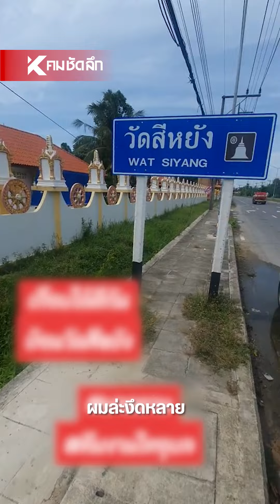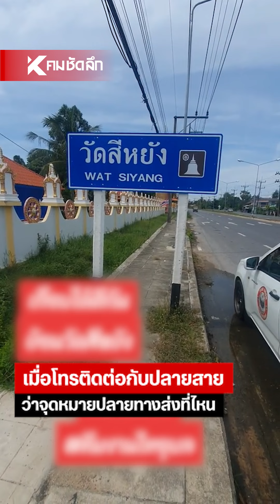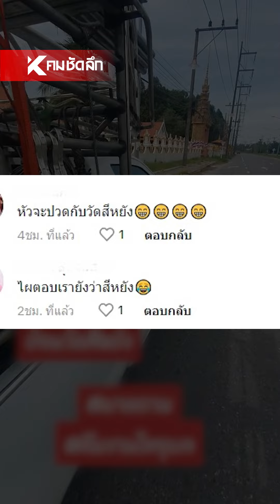เหตุเกิดจาก 'วัดสีหยัง' | SCLdd111 : คมชัดลึก ออนไลน์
ถ้าไม่ติดคำว่าเกือบ ก็เกือบโดนซะแล้ว เป็นเพราะวัดสีหยัง เมื่อคนใต้กับคนอีสานคุยกัน แล้วต้องไปส่งเต็นท์ กว่าจะคุยกันรู้เรื่องและหากันเจอ เพราะอีกคนนึกว่าถาม แต่อีกคนคือคำตอบ